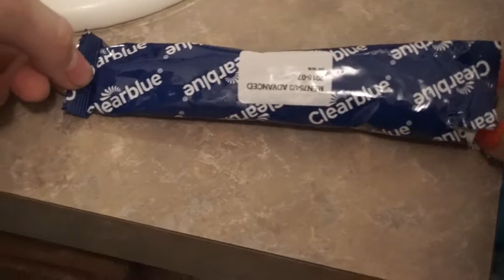Early Days of Pregnancy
Jonathan and Sarita go looking at baby items with a whole new eye. This is the start of a long nine months.